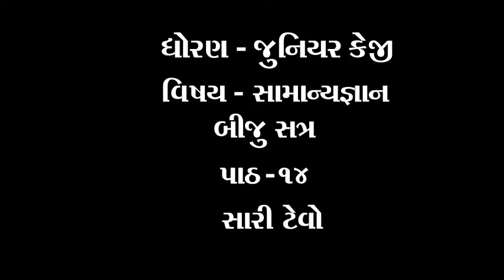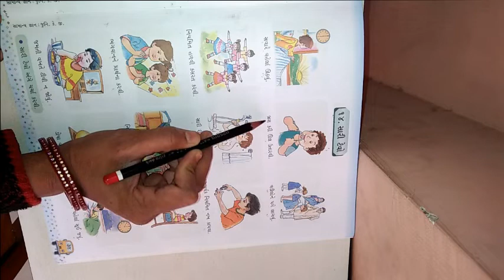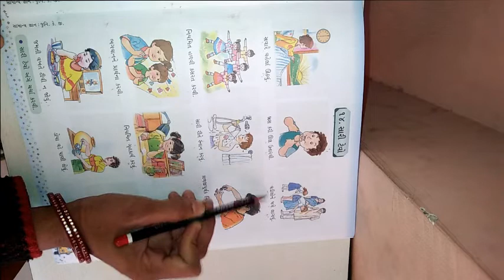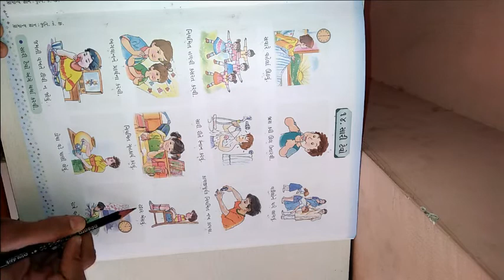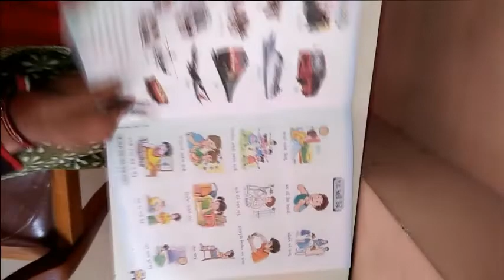ધોરણ જુનિયરકેજી વિષય સામાન્યજ્ઞાન પાઠ ૧૪ સારી ટેવો